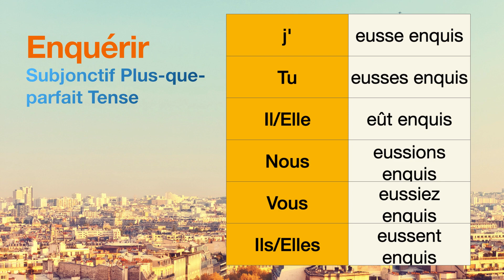How to conjugate Enquérir (to inquire ) in Subjonctif Plus-que-parfait tense.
The conjugations for Enquérir (to inquire ) in Subjonctif Plus-que-parfait are
j'eusse enquis
Tu eusses enquis
Il eût enquis
Nous eussions enquis
Vous eussiez enquis
Ils eussent enquis